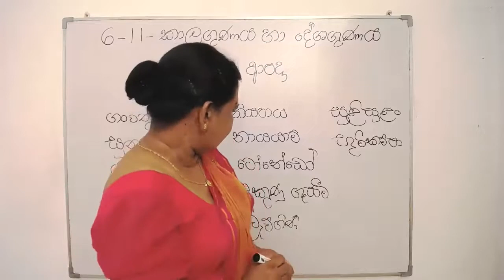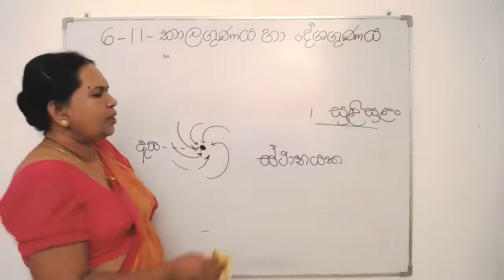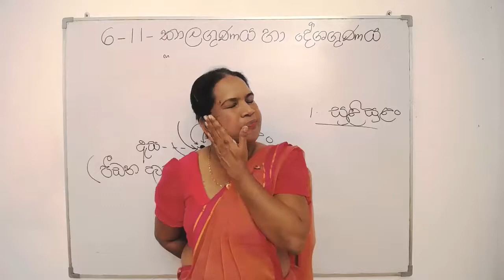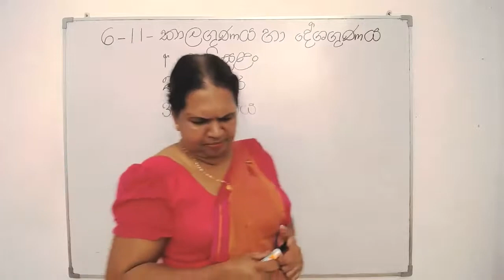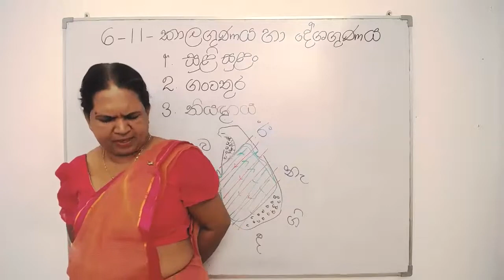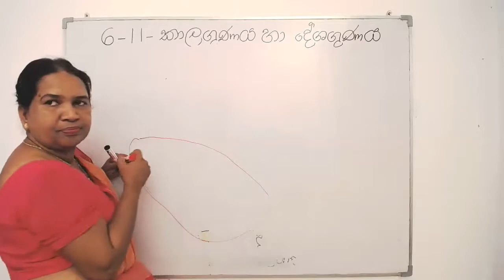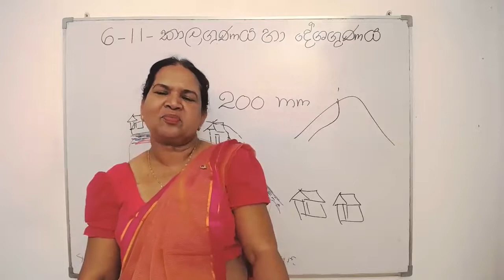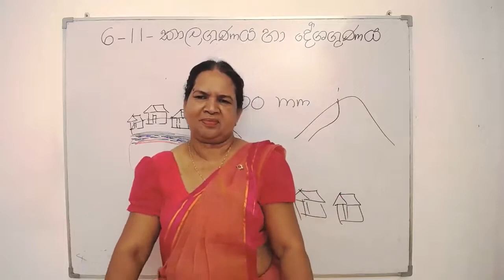6 වන ශ්‍රේණිය විද්‍යාව - ස්වභාවික ආපදා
6 වසර දසවන හා එකොලොස් වන පාඩම් යටතේ කාලගුණය හා දේශගුණය සාකච්චා කරයි.